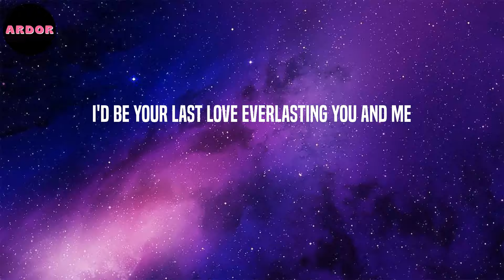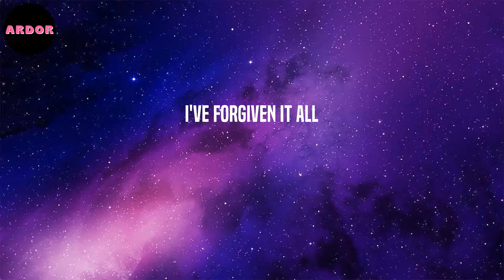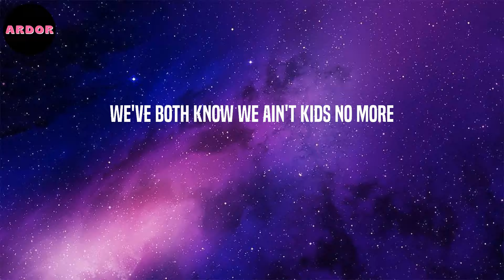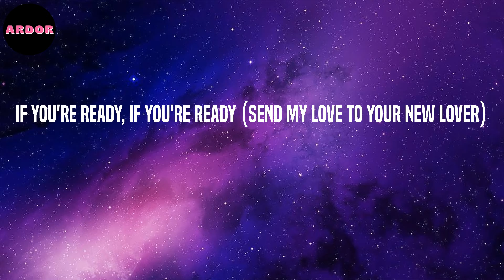Adele - Send My Love (To Your New Lover) (Lyrics)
Lyrics: Send My Love (To Your New Lover) - Adele

Just the guitar
You put your hands all over my body and told me, umm
You couldn't handle the hot heat rising (rising), umm
Baby I'm so rising
You couldn't keep up, you were falling down (down), umm